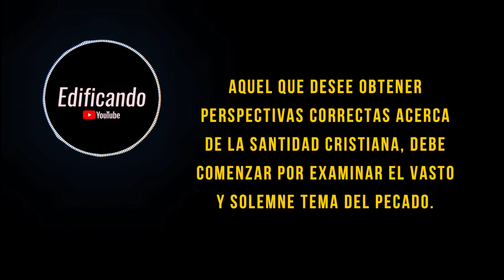Necesitas entender el pecado (J.C Ryle) - Meditación diaria